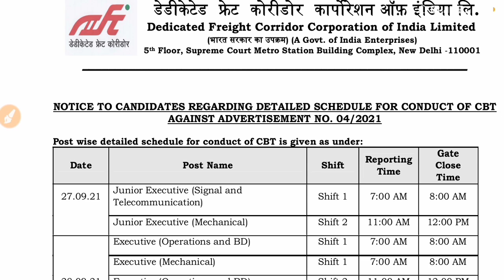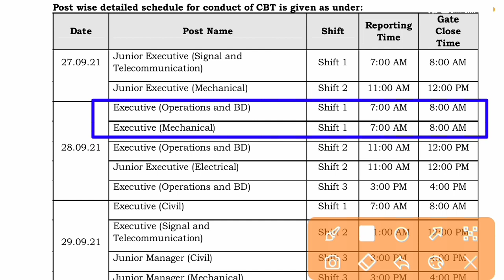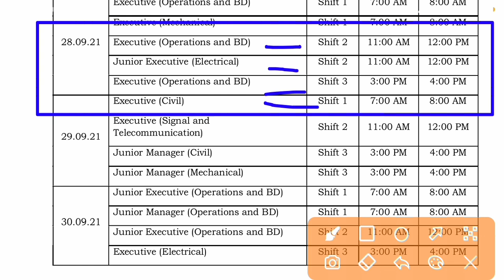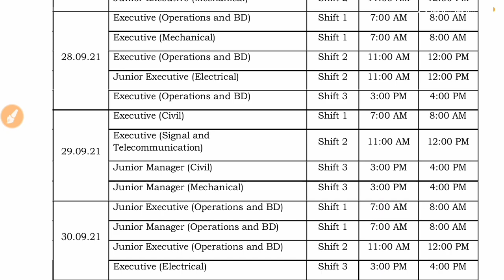DFCCIL EXAM DATE 2021 | DFCCIL EXAM FULL SCHEDULE OUT OFFICIAL NOTICE | DFCCIL ADMIT CARD 2021 ?